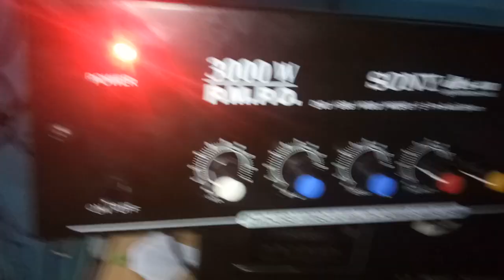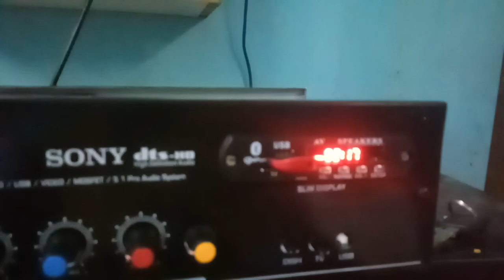4.1 800wats powerful amplifier car, bus, coach,auto mp5 hd MOSFET amplifier for dc power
this is MOSFET amplifier
sub 400wats
main - per chaneel 100 wats - 200wats
surrounding - per chaneel 100 wats - 200wats
all channel sperate volume control,
u can play mp5 hd video,
stereo input.